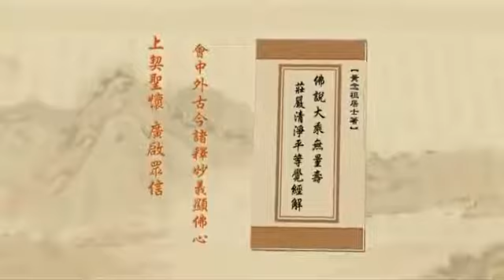由淨空法師 宣講 無量壽經 537/600